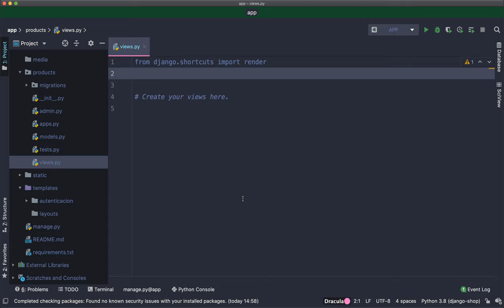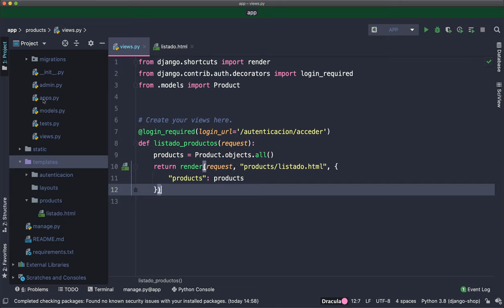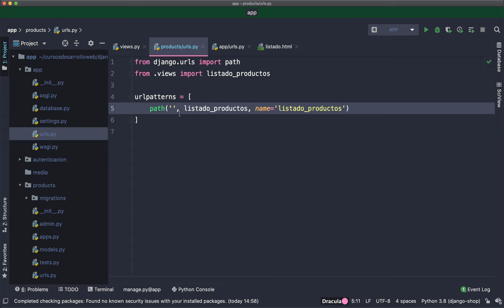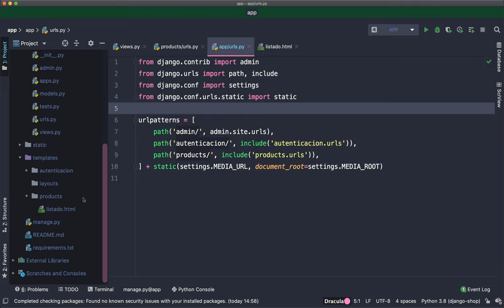Tienda Django 3: Obtener productos y configurar urls